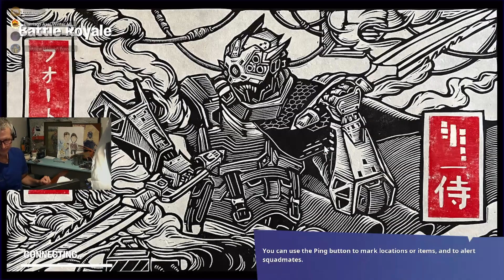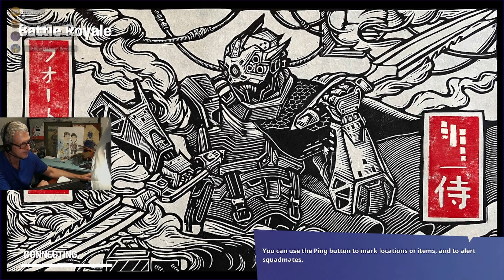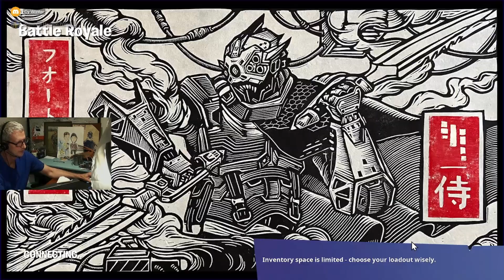Victory Royale - Back to Back Father Son Squad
Harrison, Matthew, Henry and Dad work as a team to make it happen.
Apologies for partially blocked camera.. I did not expect to post this.

00:00 Round isn't circular..
01:05 Covert Cavern - Nobody Messes with Dad except me..and me
03:20  Rescue Dad
05:10  To the Vault
06:40  What War?
08:00   Spidey Bridge
10:18  Where to go?
11:18  Muted Brother - Lets talk
14:30  Mr. Chicken
16:00  Surrender?  VR Surprise
17:30  Debrief for 2nd Victory Royale
18:50 2nd Homecoming Dance
19:30  Covert Cavern
24:00  Moving out - stay together
26:40  No kerfuffle
29:00 Dad goes it alone
30:00  Back together - Destroy Dutch
30:45  Matthew and Harrison take off Henry Sings - Snipers
32:00 Harrison Snipes Three in a row
33:00  Dad from Croods Save Matthew
35:00  Super metal thing?
36:00  Gear up and final fight
37:17 Snatched from Jaws of Defeat - MVP?